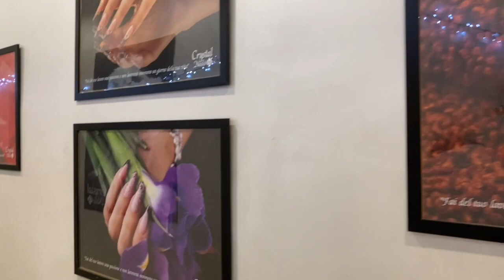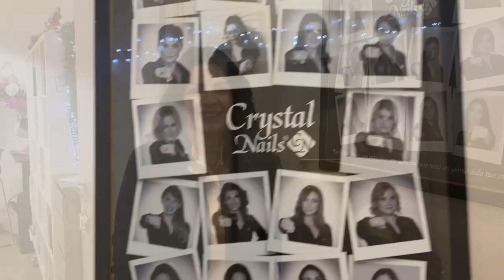Crystal Nails Messina Centro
Crystal Nails è presente con le sue accademie in tutta Italia, ecco l'accademia di Messina, rivenditore esclusivo di Messina Centro.